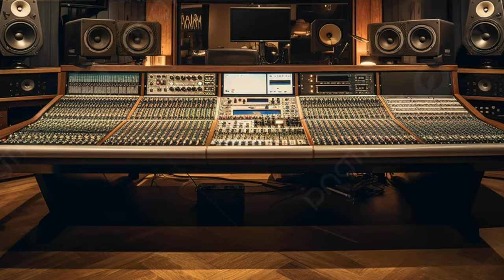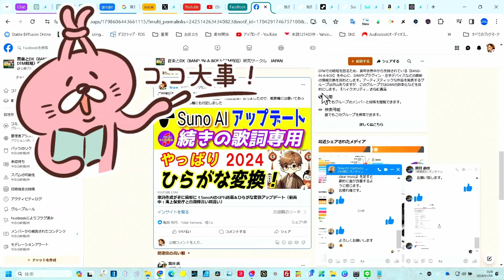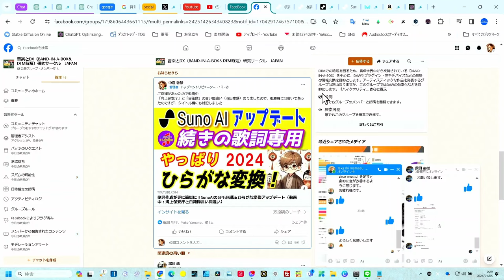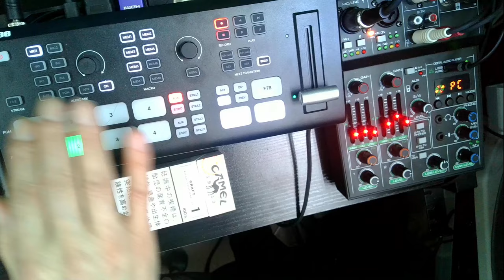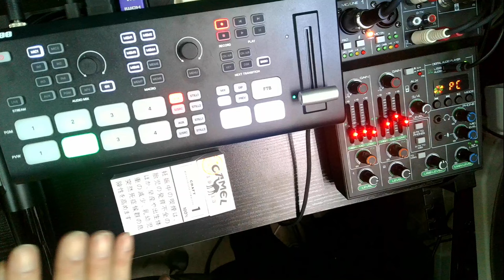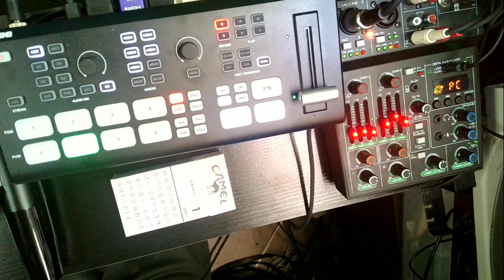ATEM MINI PRO ISO 壊れた【機材新調】激安ミキサーとスイッチャー プロが使えば・・・今日はグダグダ gostream 買った！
格安だけどとってもいい・・・感想
話題のOsee GoStreamを買ってみた